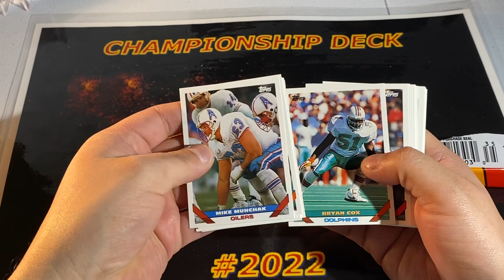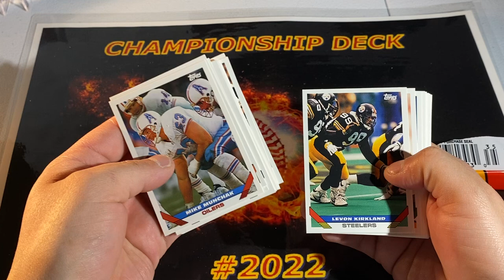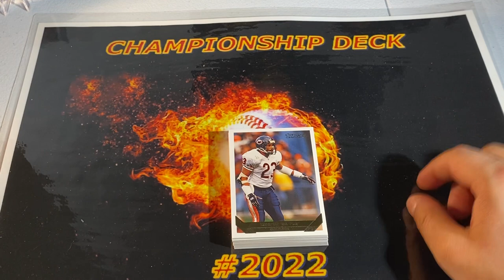1993 Topps Football Series 2